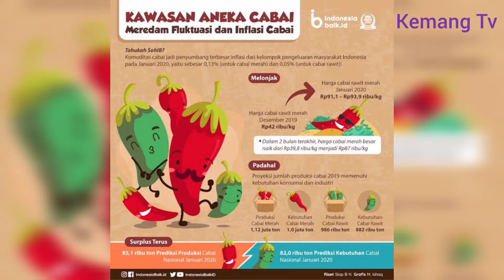Cabe Dipotong Pucuk Dan Tidak Dipotong Pucuk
Mau Motong pucuk atau pun tidak semua ada kelemahan dan kelebihan masing2,yg terpenting bagaimana cara merawatnya,media tanahnya,serta asupan pemupukkannya.